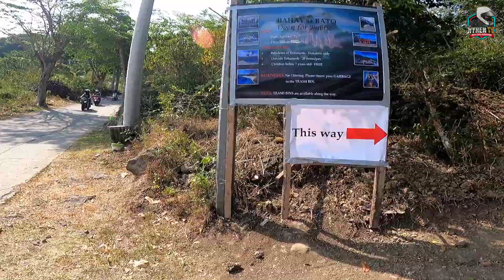BAHAY SA BATO AT HOBBIT HOUSE SA MT.BANOY | BAGONG DINADAYO SA BATANGAS CITY | EPISODE 10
Gears:
Camera: GoPro Hero 9 Black
Back up camera:SJCam/ Realme C25s
Aerial cam: DJI mini SE